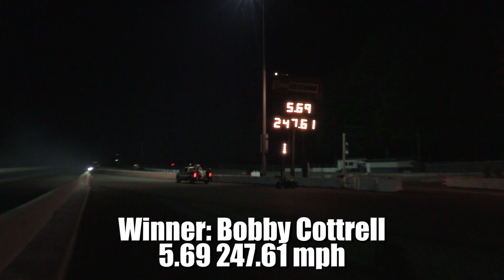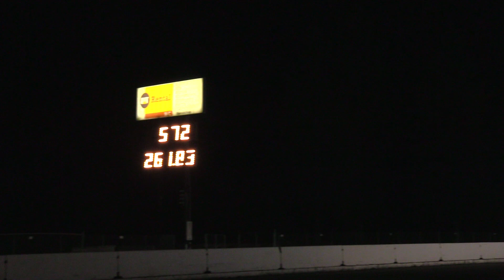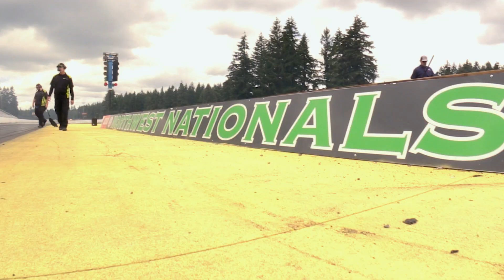2018 UNFC Seattle Invitational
2018 United Nitro Funny Car Seattle Invitational, July 6-7 2018.  Pacific Raceways, Kent WA.